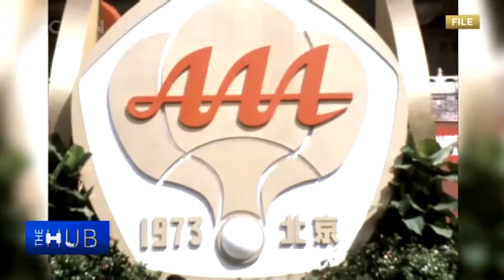Ahmed Latheef on China - Lakmé on stage in Beijing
Table tennis and opera are on the menu in this edition of The Hub, with the Hangzhou Asian Games around the corner and the opera Lakmé making its debut in Beijing. Wang Guan sat down with Ahmed Latheef, foreign secretary of the Maldives and former ambassador of the Maldives to China, to reminisce about his first trip to China in 1973 with a delegation of table tennis players. He takes a stroll down memory lane on this occasion and looks forward to the upcoming Asia Games in Hangzhou. On the cultural front, the opera Lakmé is the talk of the town as it premieres at the National Center for the Performing Arts (NCPA) in Beijing. Wang Guan talks to Zhang Wenwei, bass, who plays "Nilakantha," to Serena Malfi, mezzo-soprano, who plays "Mallika," to Giuseppe Cuccia, opera production consultant at the NCPA, and to the conductor Jean-Luc Tingaud, to get a sneak preview of this long-awaited performance featuring an international team, with a crowd-pleaser, the iconic "Flower Duet."